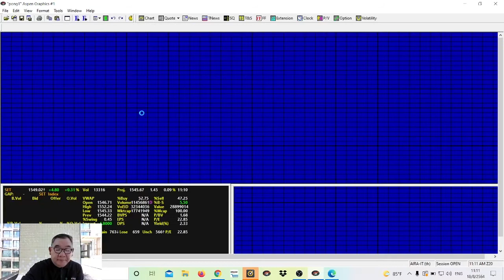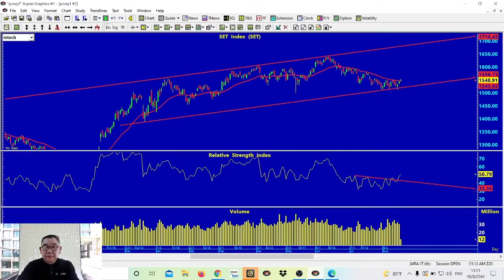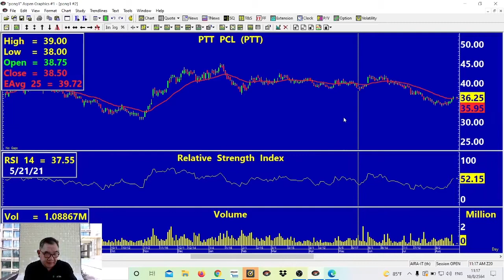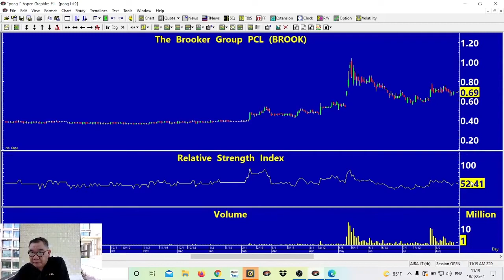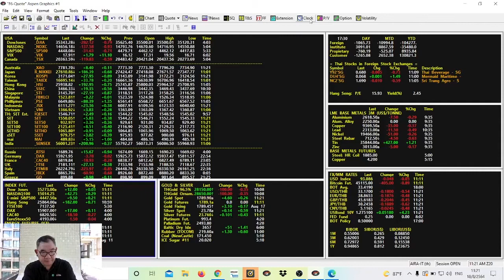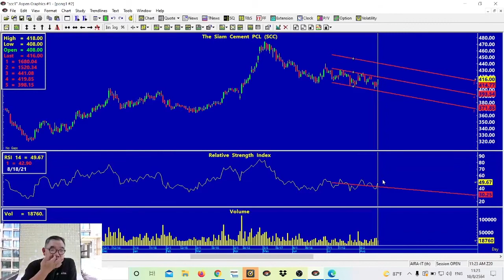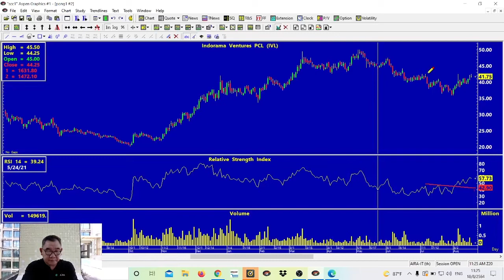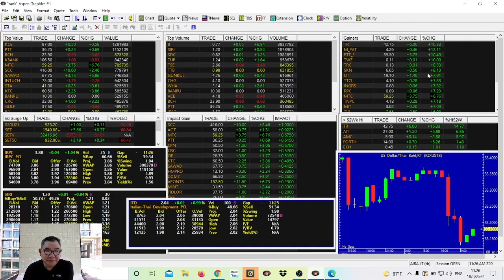Stock Trading ภาพรวมตลาดวันนี้ (Live 18-08-2021) AIRA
- วันที่รอคอยเมื่อค่าเงินบาทมี Reversal Pattern กกับลูกรักกลับมาระลอกใหม่